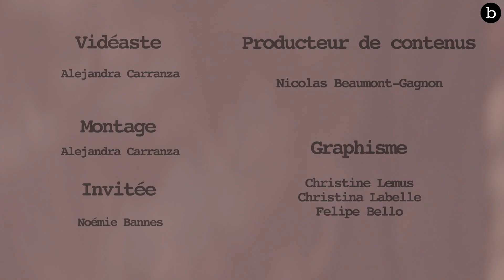On fouille dans la garde-robe de... NOÉMIE BANNES | billie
Cette semaine, on a eu la chance de fouiller dans la garde-robe de Noémie Bannes d’OD et pour le grand bonheur de tous, elle nous a révélé (presque) tous ses secrets mode afin qu’on puisse recréer ses looks de feu.
De sa paire de jeans préf à ses chaussures les plus chères en passant par l’item qu’elle possède en plus grande quantité, l’influenceuse nous partage les pièces clés qui font partie intégrante de son style au quotidien!